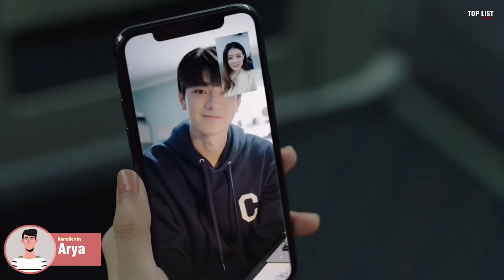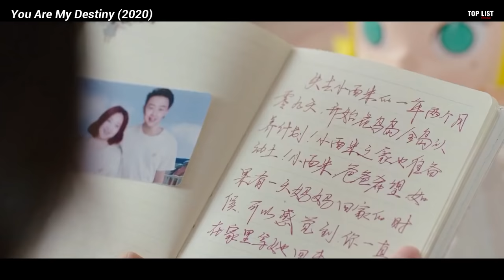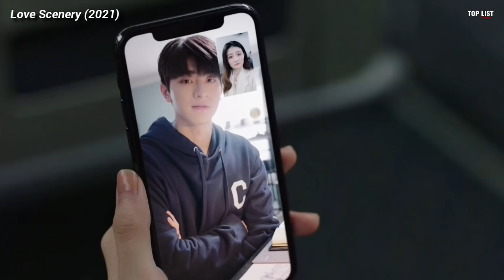Top 10 𝐑𝐄𝐀𝐋 𝐊𝐈𝐒𝐒 Scene In Chinese Drama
Detail :
0:00 Introduction
0:56 My Little Happiness (2021)
1:42 Love Is Sweet (2020)
2:38 My Love, Enlighten Me (2020)
3:43 Sunshine of My Life (2021)
4:33 Find Yourself (2020)
5:17 Dating In The Kitchen (2020)
6:22 You Are My Destiny (2020)
7:14 Love Scenery (2021)
7:55 Love Designer (2020)
8:41 Why Women Love (2022)

Another list is here!
(THE LATEST POPULAR CHINESE DRAMA WITH HIGHEST RANKING)
(Top 10 ADVENTURE C-Dramas That Will Push You To Break Your Limits)
(OST Singers You Should Know In Chinese Drama)
(TOP 9 MOMENTS WHERE COUPLES FALLS IN LOVE WITHOUT A KISS)
(TOP 10 WELL RECEIVED AND SUCCESSFULLY COUNTERATTACKED CHINESE DRAMAS)
(TOP 9 'ON SCREEN COUPLES' POTENTIALLY END UP BEING 'OFF SCREEN COUPLES')
(10 CDramas That Shows GREAT CHARACTER With GREAT ACTOR)
(Top 10 Chinese Dramas about Battling Fate You Should Do This!)
(Top 10 Recommendations for Exciting Asian Dramas)

Your support and love mean everything to us, so don’t forget to check out our videos! Your Community for ChineseDrama